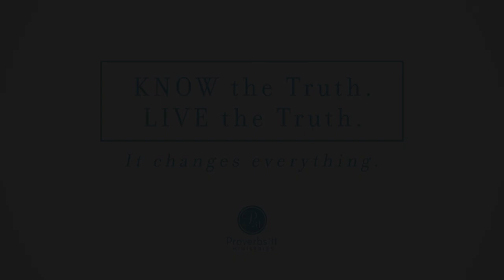Therapy & Theology: The Daily Cure for a Heavy Heart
Discover what the Bible really says about forgiveness and the peace that comes from living it out with Lysa TerKeurst’s latest book, Forgiving What You Can’t Forget, available now!

A note from Proverbs 31 Ministries: This video contains content that might not be suitable for young children, and may serve as a trigger due to circumstances in your past. Please see the related resources section at the bottom of this page if you need help finding a counselor.

When we’ve been deeply hurt, whether by someone or by circumstances outside of our control, we often wonder if forgiveness is even possible. What if they never say they’re sorry? What if things will never feel “normal” again?

Lysa TerKeurst has wrestled with these questions, and she’s back with a four-episode installment of the popular series, Therapy & Theology, focusing on forgiveness, confession and codependency. Over the next four weeks, you’ll hear from Lysa, as well as Proverbs 31 Ministries Director of Theological Research Joel Muddamalle, and Jim Cress, Lysa’s personal, licensed professional counselor.

In this series, you will…
Reconsider the misconceptions you've always believed about the forgiveness process by discovering seven truths about what forgiveness is and isn't that may surprise you.

Let go of any bitterness holding you back from offering forgiveness to those who hurt you by understanding the necessity of daily confession.

Find hope in the losses that are unchangeable or feel unforgivable by trusting in the character of God, even when you don’t understand what has been allowed by God.

Recognize what codependency is and how it may be keeping you from setting the appropriate boundaries you need to ensure that you and your relationships are healthy.

Related Resources:
Ready to take the next step in finding a Christian counselor? Here’s a good place to find the right fit for you and your circumstances: American Association of Christian Counselors